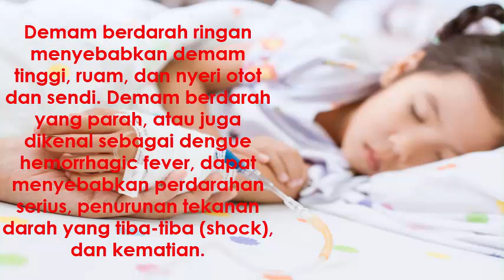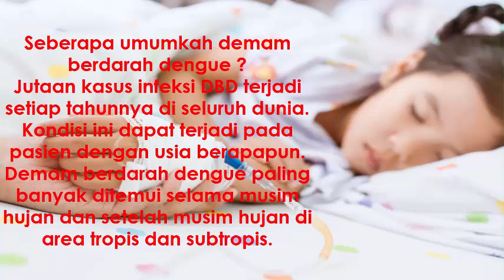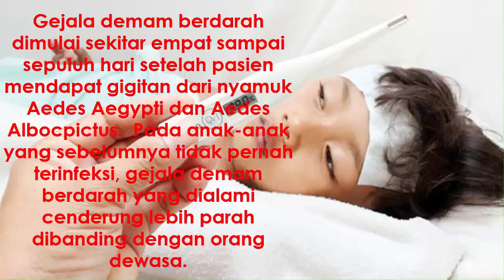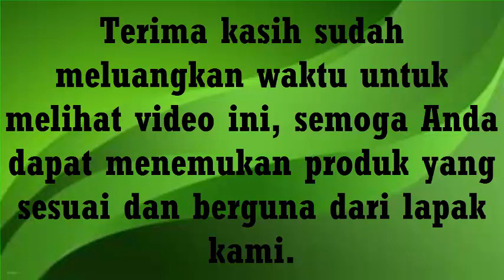Cara mengobati Demam Berdarah dengan Daun Dewa